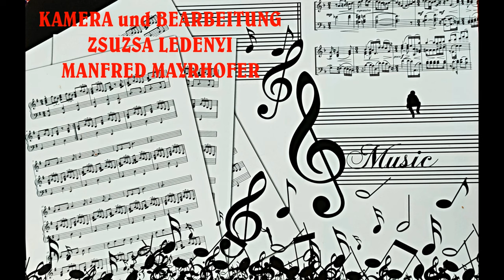"MARIA SASS WEINEND IM GARTEN" SINGKREIS AUS KÄTSCHKA/KECSKÉD in WERISCHWAR 2024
BEIM KULTURTREFFEN IN WERISCHWAR/PILISVÖRÖSVÁR  TRAT AUCH  DER SINGKREIS AUS KÄTSCHKA AUF:
HIER IHRE INTERPREDATION EINES DER WEITVEBREITETSEN VOLKSLIEDER
"MARIA SASS WEINDN IM GARTEN".